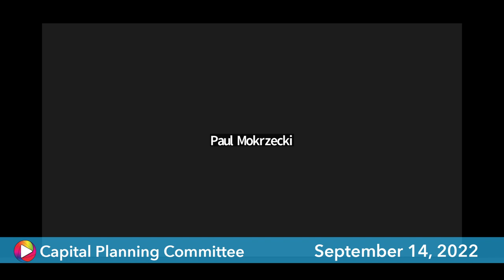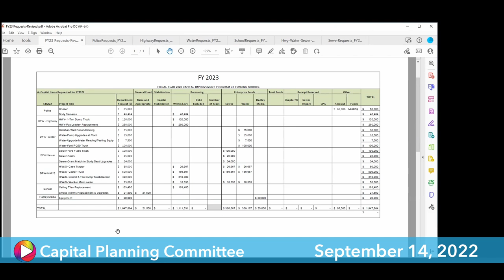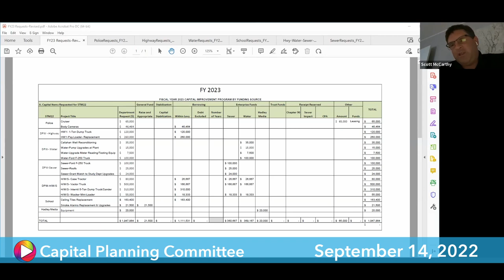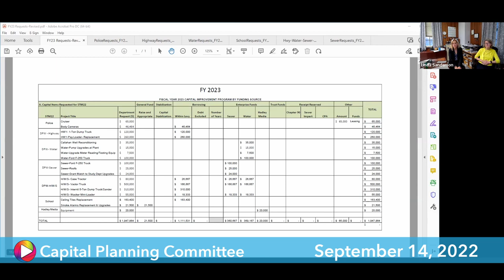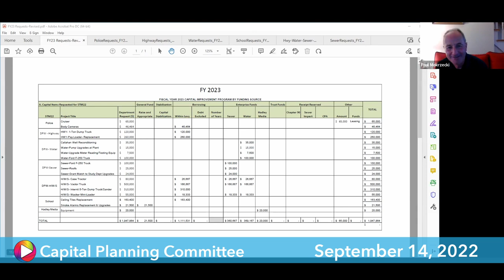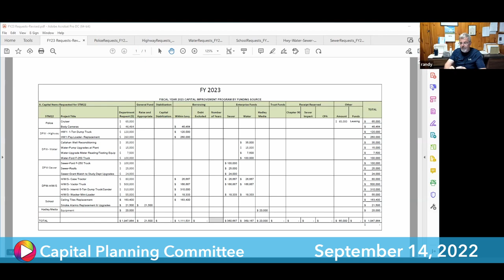Hadley Capital Planning Committee: 9-15-22